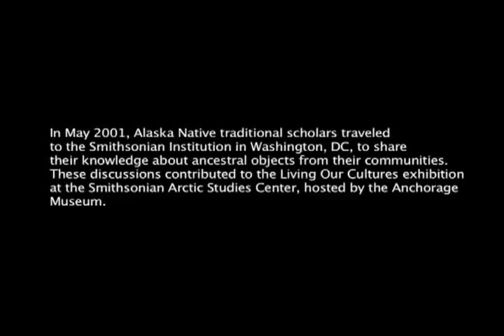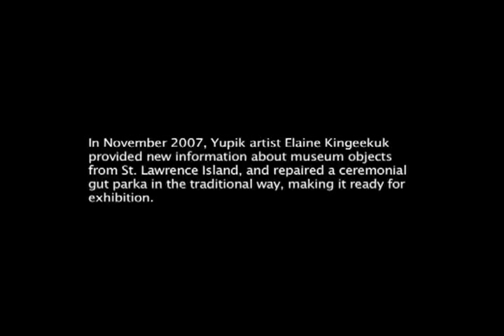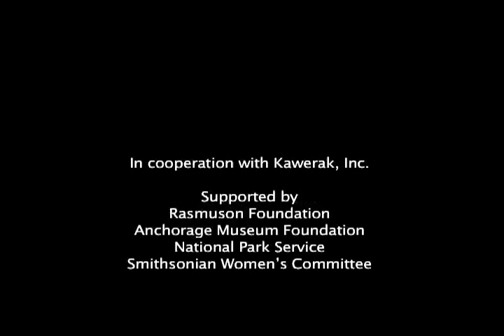St. Lawrence Island Yupik Traditions: Sanightaaq (Ceremonial Gut Parka)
In 2001, traditional scholars Branson Tungiyan and Estelle Oozevaseuk from St. Lawrence Island traveled to the Smithsonian Institution to share their knowledge about ancestral objects in the museum's collections. These discussions contributed to the Living Our Cultures exhibition at the Arctic Studies Center, hosted by the Anchorage Museum. In 2007, St. Lawrence Island Yupik artist Elaine Kingeekuk provided additional information about objects selected for the exhibition and repaired a ceremonial gut parka in the traditional way, making it ready for exhibition. Join these Alaska Native experts to learn about the ceremonial gut parka now on display in Anchorage until 2017.